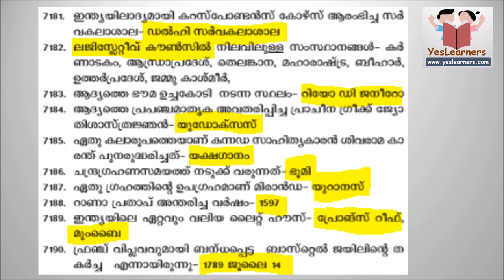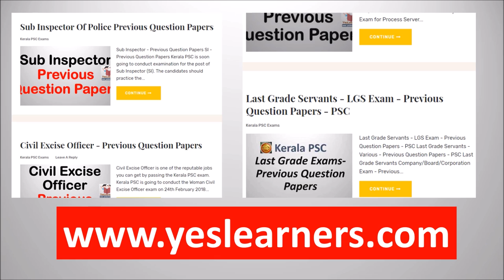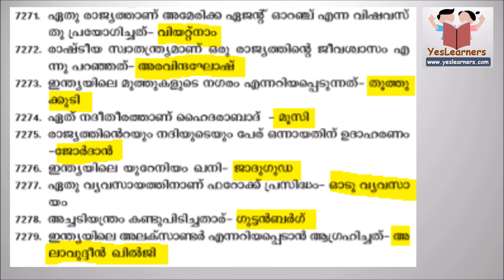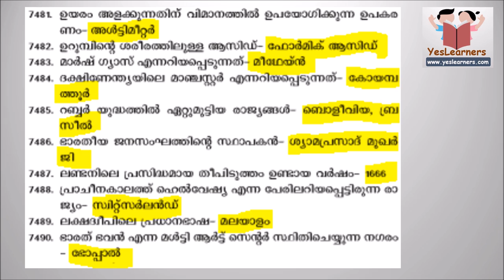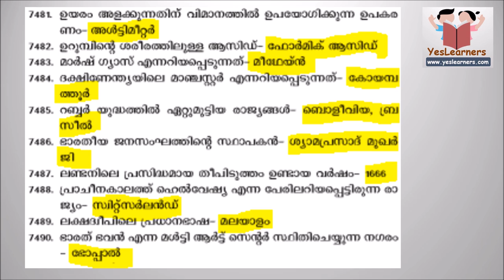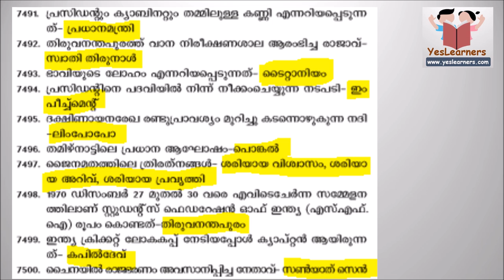PSC Previous Questions | PSC Bulletin 7001 - 7500 | Kerala PSC Coaching